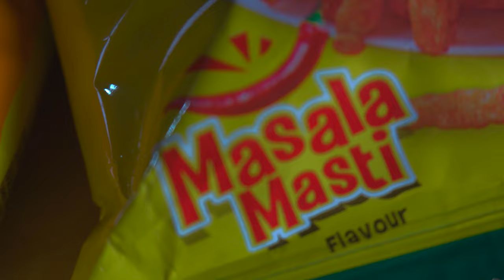Chataka Pataka Chinese Vs Masala Masti.. Dekhoo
Both Chinese Chataka and Masala Masti are popular snack products made by Balaji, a major chips company in India. Chinese Chataka is a unique blend of spices and flavors that are inspired by Chinese cuisine, giving it a distinctive taste that sets it apart from other snacks. Masala Masti, on the other hand, is a more traditional Indian snack that is flavored with a blend of spices and herbs, giving it a spicy and savory taste that is loved by many.

While both products offer different flavor profiles, they share the same high-quality standards and commitment to using only the finest ingredients. Whether you're in the mood for something with a bit of a Chinese twist or a more traditional Indian flavor, both Chinese Chataka and Masala Masti are sure to satisfy your cravings for a delicious and satisfying snack.